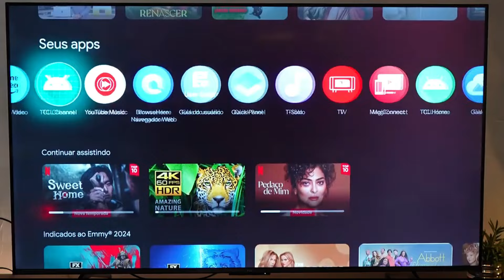NOVA TV 4K TCL P755 VALE A PENA?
Seja Prime e Ganhe Frete Grátis
👉CUPONS IMPERDÍVEIS
O Smart TV TCL Classic 4k P755 Google TV Dolby é a escolha perfeita para quem busca qualidade de imagem e praticidade. Com resolução máxima de 3840 x 2160 (4K UHD) e tecnologia LED, proporciona uma experiência visual incrível. Além disso, conta com sistema operativo Android e acesso a aplicativos como Netflix, YouTube e Disney+.

Com 3 portas HDMI e 1 porta USB, você pode conectar seus dispositivos facilmente. Os 20W de potência dos alto-falantes e o Dolby Digital garantem um som imersivo. Com Google Assistant integrado, você pode controlar sua TV por comando de voz. E com Wi-Fi e Bluetooth, a conectividade é completa.

Com design elegante em preto, a TV TCL P755 se destaca na sua sala de estar.  tela LED, oferece uma experiência de visualização envolvente. E com a eficiência energética A+, você economiza na conta de luz. Aproveite todos esses recursos em um só aparelho de alta qualidade.
MOMENTOS DO VIDEO
Introdução - 0:00
Qualidade de Imagem - 0:10
Sistema Operativo e Aplicativos - 0:50
Conectividade - 1:20
Qualidade de Som - 1:50
Assistente Google - 2:20
Design - 3:00
Eficiência Energética - 3:30
Resumo dos Recursos - 4:00
Análise Final - 4:30
Encerramento - 6:00